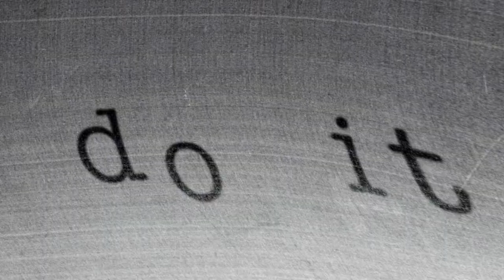WURM, Erwin - Untitled (1995)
Interpreted by Greg Kuball & Laura Swanson